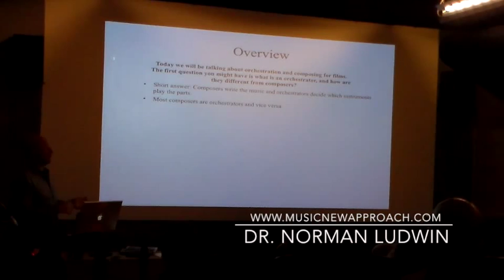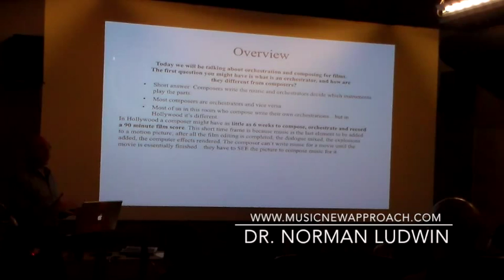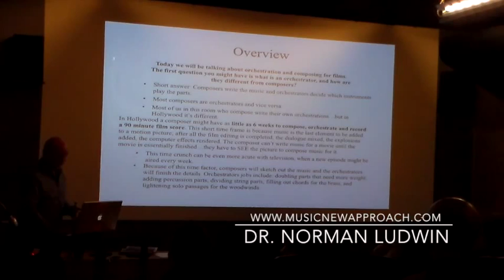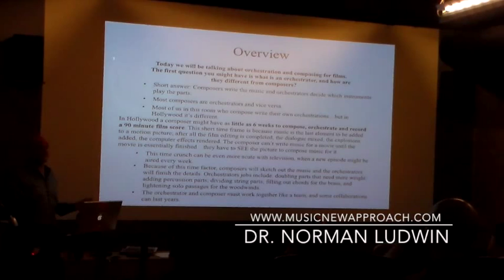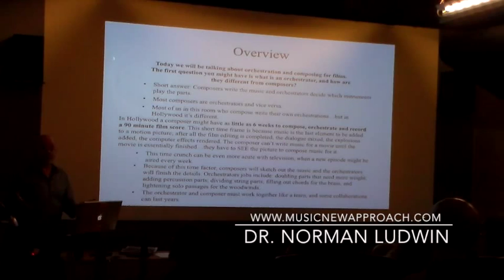HOLLYWOOD ORCHESTRATION -1 ORCHESTRATION AND COMPOSITION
Norman Ludwin lecture on Hollywood Orchestration, part one.